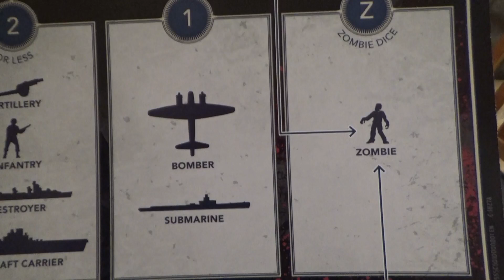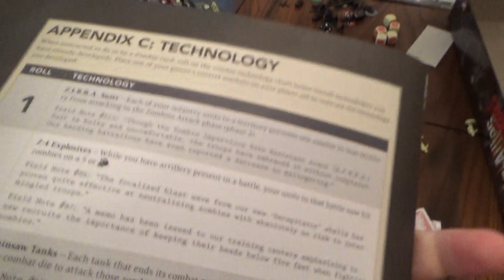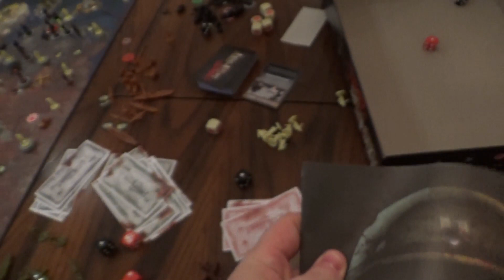Axis and Allies and Zombies!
Our first attempt at this neato game!  It was way too short, but sometimes, that's how it goes!